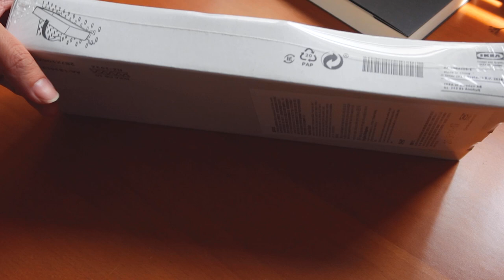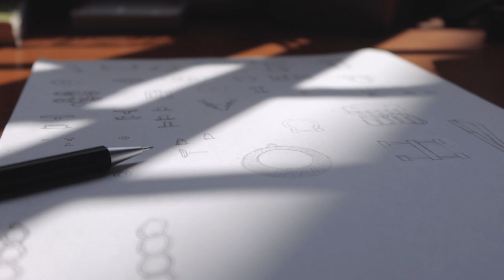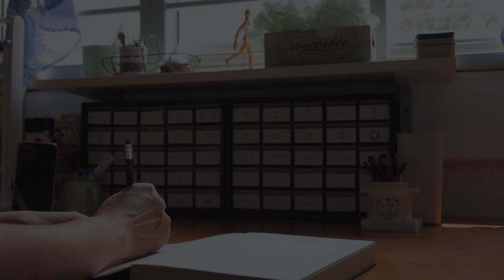[Silent Vlog] Craft Desk Makeover | Ikea hack